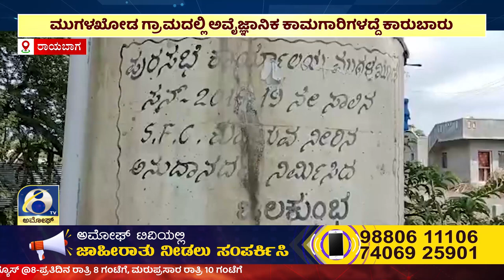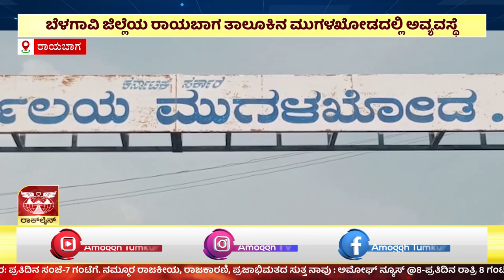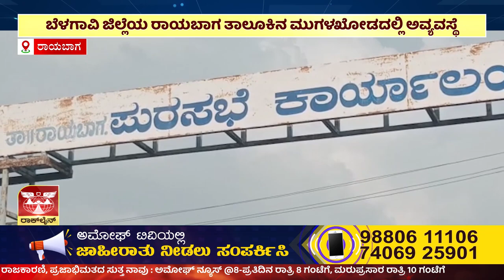AMOGGH NEWS | ಅಮೋಘ್ ನ್ಯೂಸ್ | @8PM | 06-12-2022 | AMOGGH TV